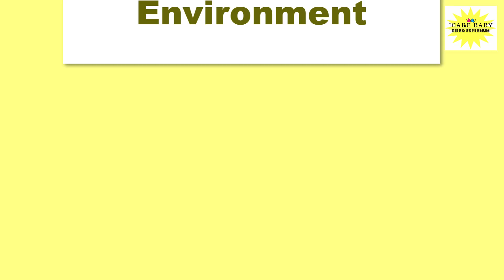Benefits of Breastfeeding Every Mother Should Know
The newborn is dependant on mother's milk for their growth and development check out benefits of Breastfeeding to your baby.

ICAREBABY talks about every aspect of Parenting, Pregnancy, Baby Care, Nutrition, Ayurveda, Life Hacks as well as do the product review and much more.

Low Milk Supply? Increase Breast milk supply naturally